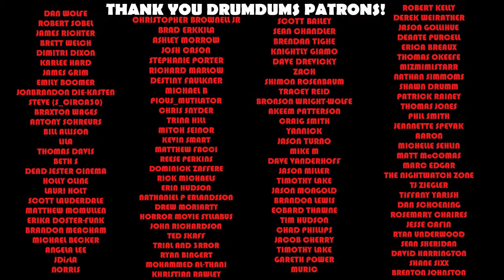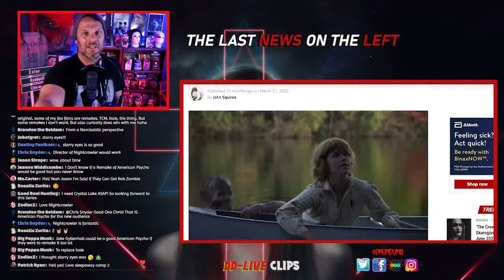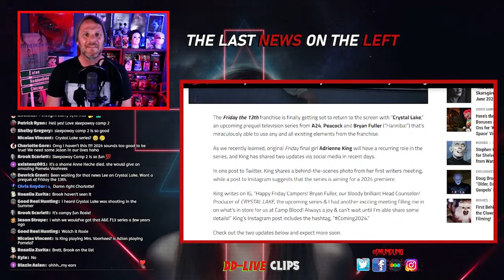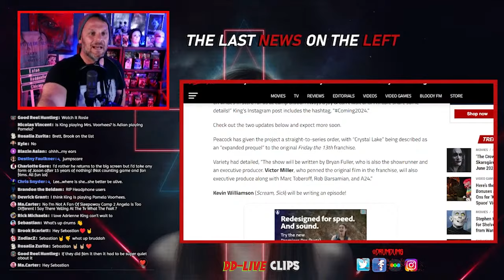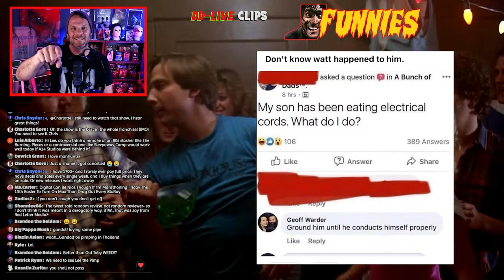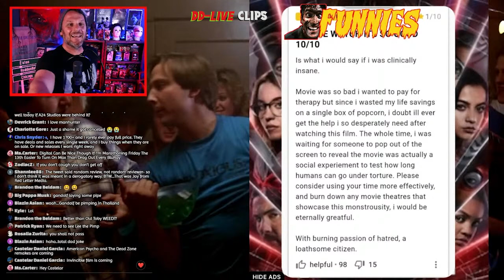Crystal Lake Finally Starts Shooting (2024 Release?!)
We got some recent news on A24's new Crystal Lake show. It's shooting but is there a chance it's coming out in 2024? Let's discuss.

SUPPORT DRUMDUMS!

➡️  HUMDRUM
➡️  PURCHASE WORTHY

* ➡️  Unicorn